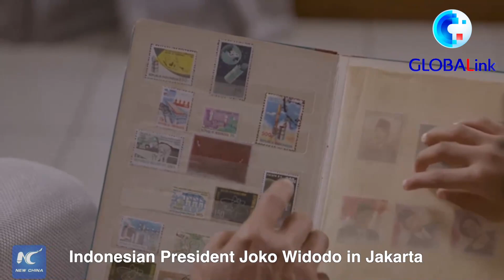GLOBALink | Indonesia issues special stamp featuring Chinese vaccine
Chinese vaccine on the Indonesian stamp
Indonesia decided to push its COVID19 vaccination campaign with new stamp issue. One of the stamps freezes the moment when the Indonesian president Joko Widodo received the 1st Chinese vaccine shot